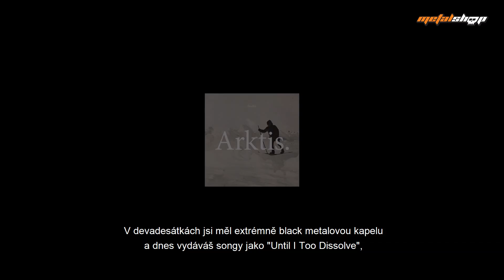IHSAHN (Emperor) - Interview Prague 2018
Ihsahn letos vydal svou novou desku "Ámr", která se - stejně jako všechny jeho předchozí sólové počiny - setkala s nadšenými reakcemi fanoušků i hudebních kritiků. Jaké je to být jedním z mála opravdu svobodných umělců své doby? Kde čerpá pro své odvážné koncepty inspiraci? Proč má rád tvorbu Kanye Westa? A dočkáme se ještě někdy další desky Emperor? Legendu (nejen) black metalu jsme vyzpovídali před jejím nedávným sólovým koncertem v pražském Paláci Akropolis a zjistili jsme pro vás úplně vše!

Metalshop TV sat down with Ihsahn (Emperor, Ihsahn) just before his solo show at Palác Akropolis, Prague on November 10, 2018.

Metalshop is your no.1 source for metal merchandise - shipping worldwide!